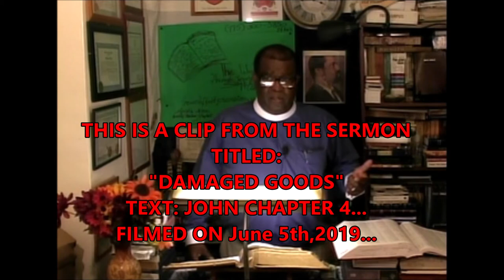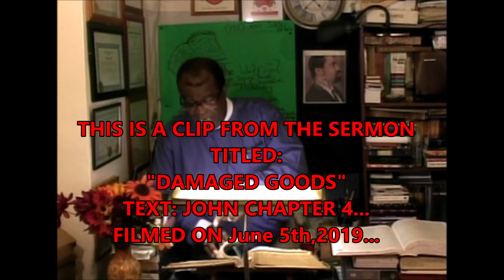FROM THE DESK OF THE APOSTLE NO.5..THIS IS A CLIP FROM THE SERMON "DAMAGED GOODS" (filmed on 6/5/19)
The Holy Ghost Blessing us to sample a clip from The Ministry's Library...this is "FROM THE DESK OF THE APOSTLE NO.5"...THIS IS A CLIP FROM THE SERMON "DAMAGED GOODS",FILMED ON June 5th,2019...